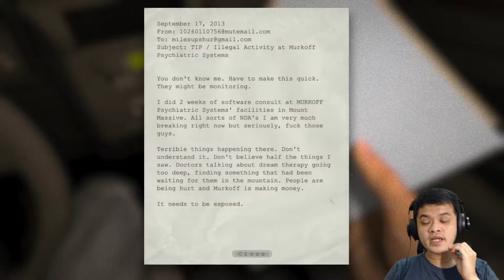Investigasi Kedalam Rumah Sakit Organisasi Murkoff - Outlast Whistleblower Indonesia Gameplay Part 1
Kita akan masuk kedalam Rumah Sakit Organisasi Murkoff , dimana ternyata di dalam nya terdapat sangat banyak manusia hasil eksperimen yang membuat mereka sangat agresif dan akan terus menyerang kita sampai kita mati